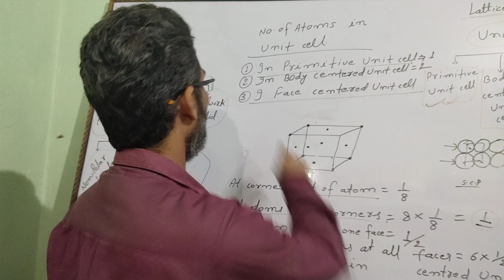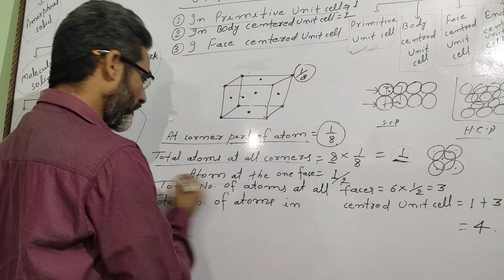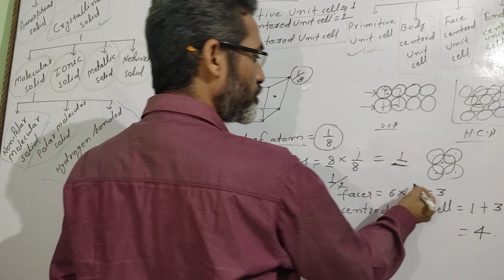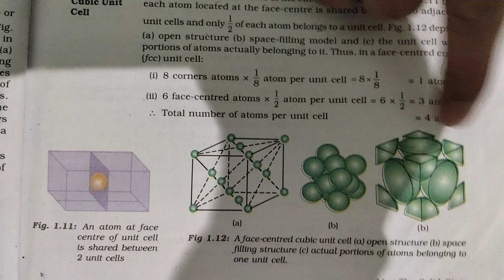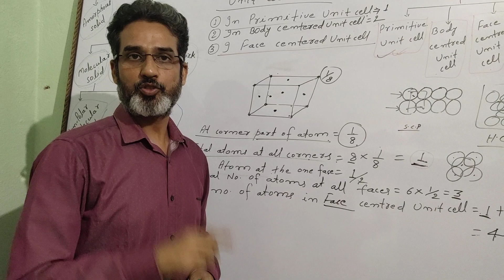Solid state lecture19 by Dr. Krishna ( viswabhavani)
No.of atoms at face centered unit cell